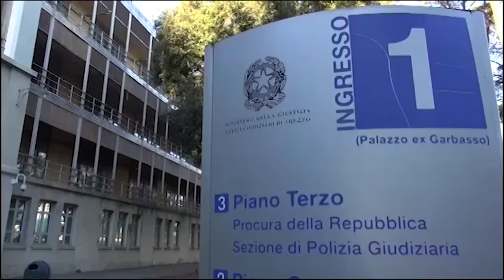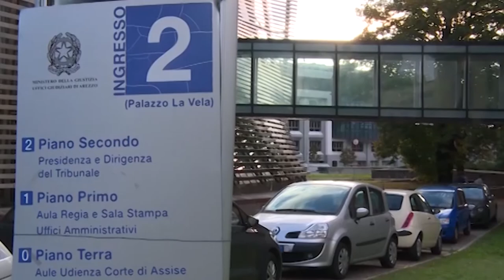Crac Etruria, consulenze d'oro: in arrivo la sentenza